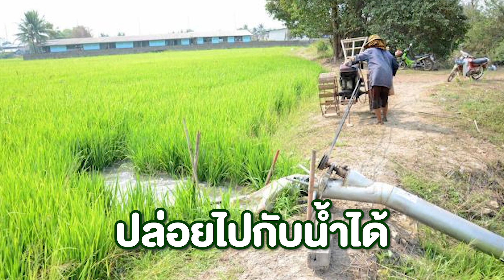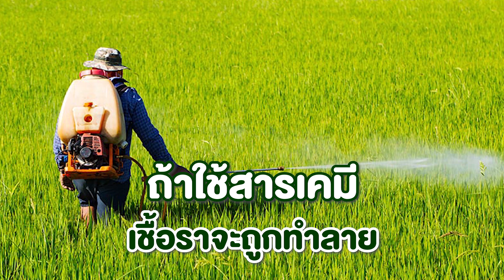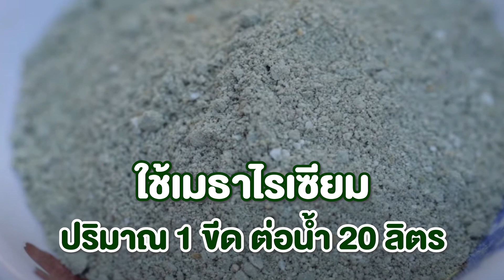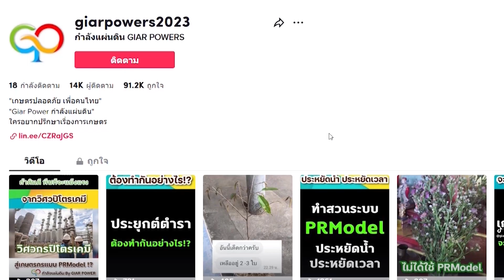บิวเวอเรีย และ เมธาไรเซียม เชื้อราสำหรับกำจัดแมลง l เกษตรปลอดภัย เกษตรไกอาร์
YouTube : กำลังแผ่นดิน - GIAR POWERS

Line : @gp_products